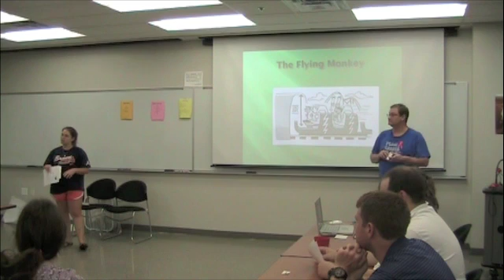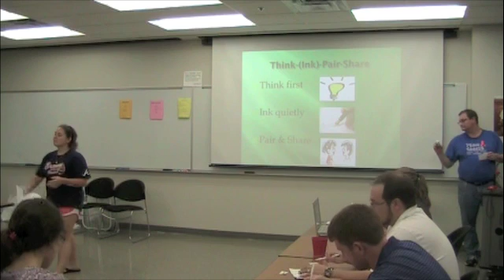Newton's Revenge part 1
Newton's Revenge